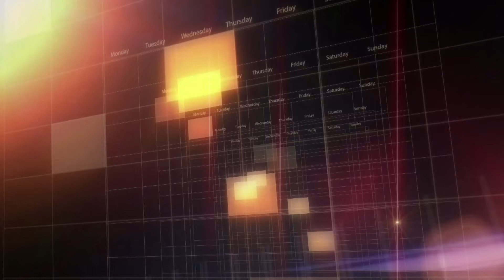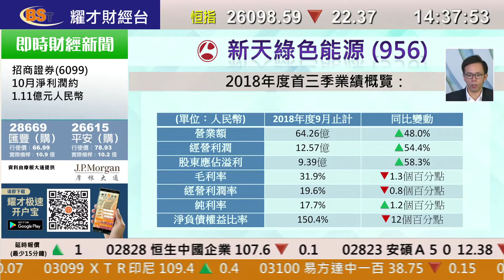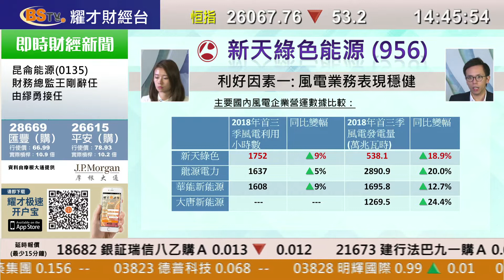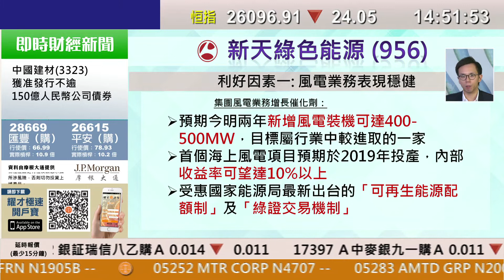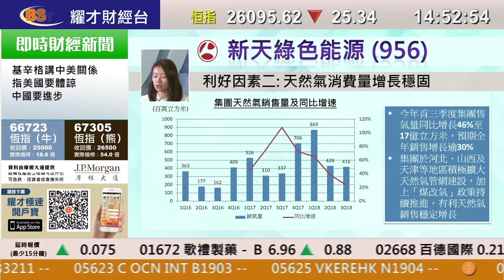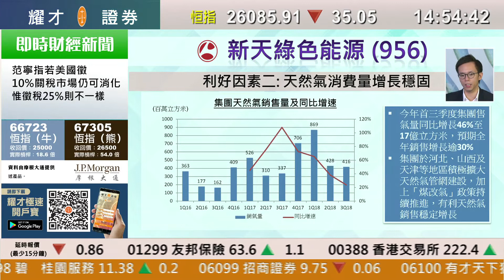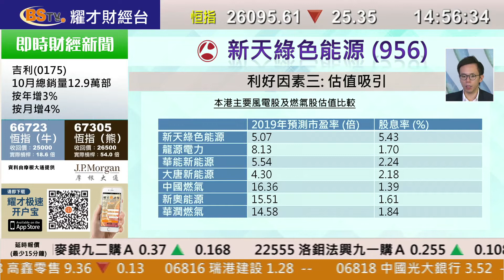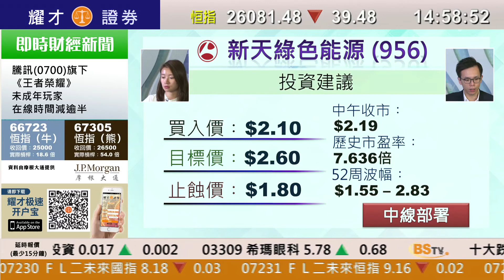耀才財經台 每周一股 孔穎雯 陳偉聰－每周一股：新天綠色能源(0956)